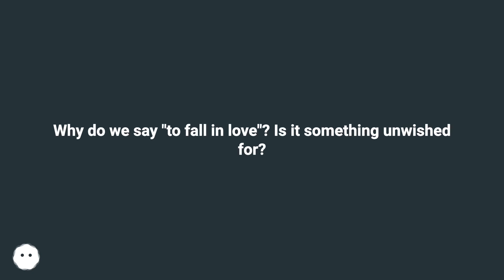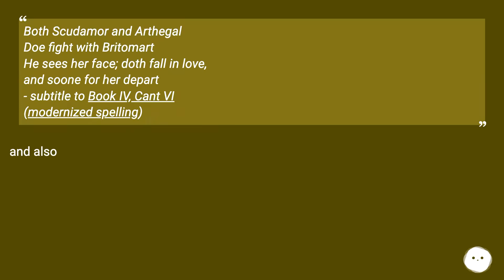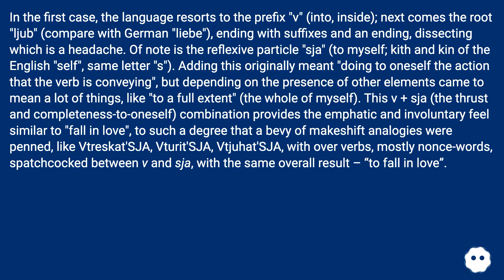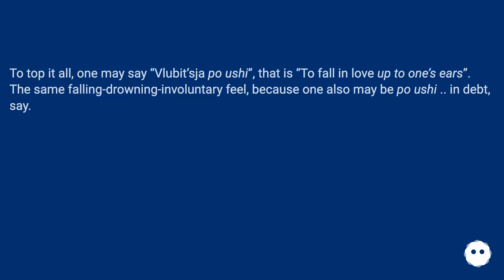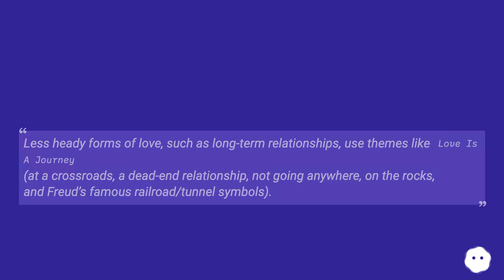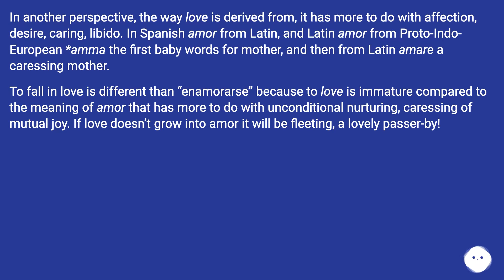To fall is something involuntary, outside of our control, not necessarily unwished, but hardly so...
Track title: Dream Voyager Looping

Chapters
00:00 Why Do We Say "To Fall In Love"? Is It Something Unwished For?
00:32 Accepted Answer Score 8
01:29 Answer 2 Score 4
04:12 Answer 3 Score 2
04:56 Answer 4 Score 0
05:26 Thank you